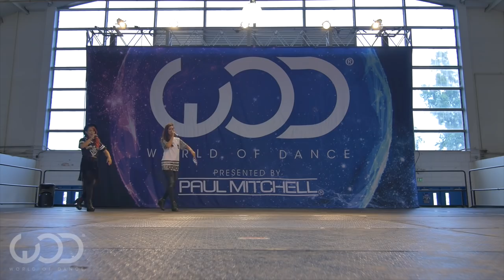Davin Kibblewhite | FRONTROW | World of Dance Bay Area 2015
Dance Videos FIRST at the new
worldofdance Like it! Share it!
WODLifestyle -- Make sure to pick up the latest World of Dance Merchandise and Apparel now